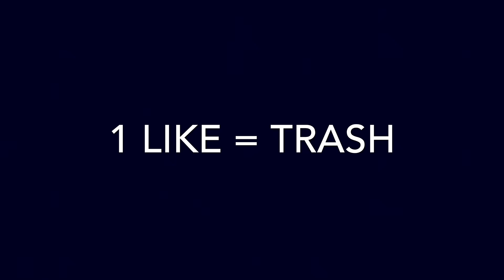When Justice Goes ASSASSIN